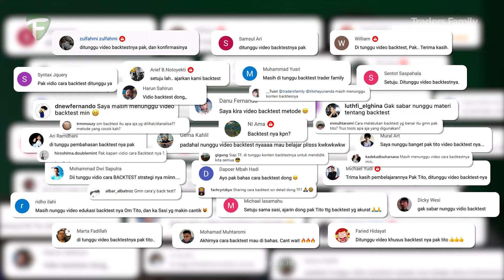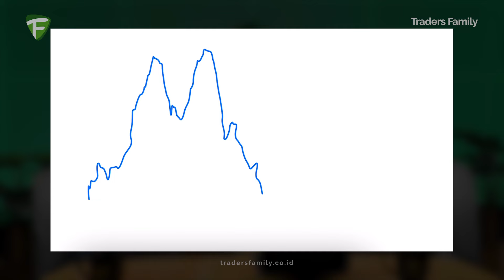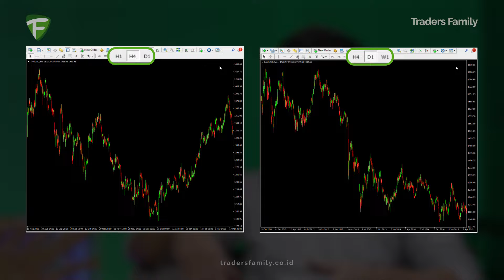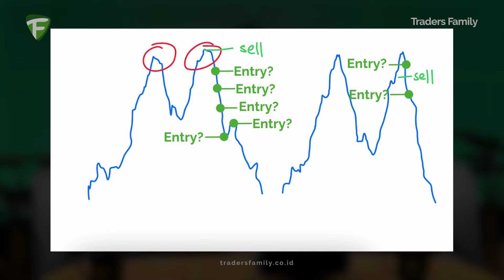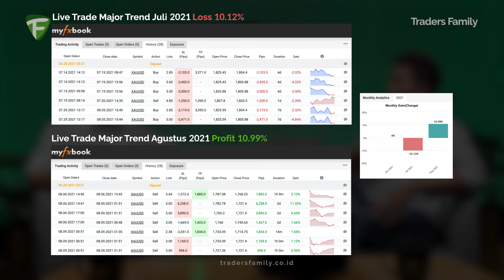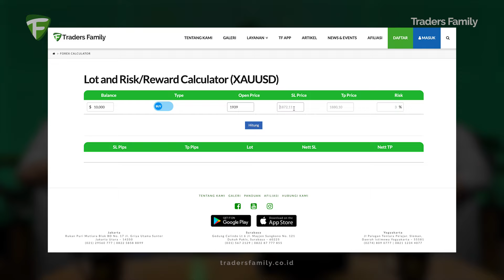Cara Johnpaul77 Mengatasi Rasa Takut, Greedy, dan Bingung Memilih Metode Trading Forex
Masalah utama saat trader loss adalah bukan karena greedy (serakah), takut atau bingung pakai metode apa. Tapi karena trader tidak pernah melakukan 1 hal simpel yang akan dibahas di video kali ini.

Bergabung di Traders Family untuk belajar langsung dari team konsultan kami